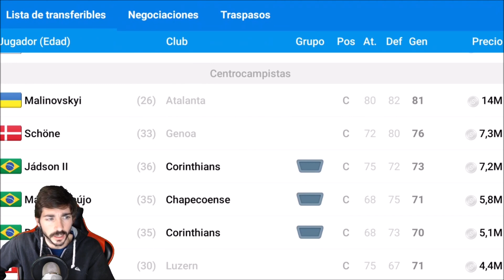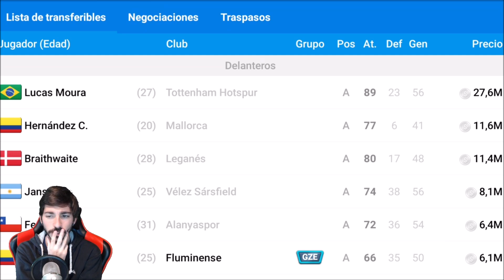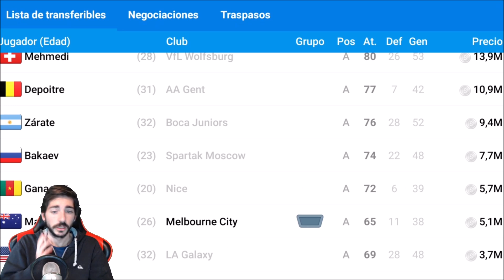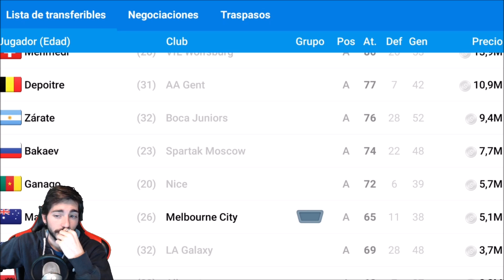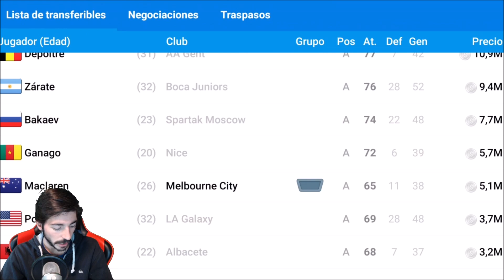Online Soccer Manager (OSM) #77 | El palo ha sido el mejor portero